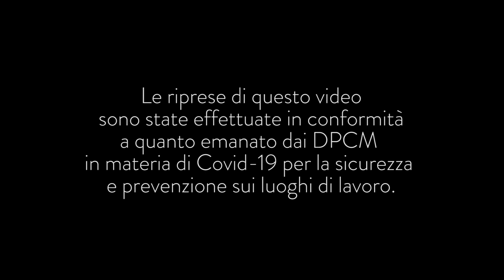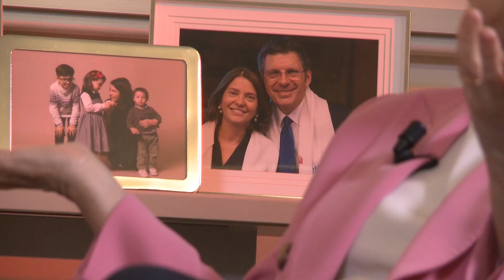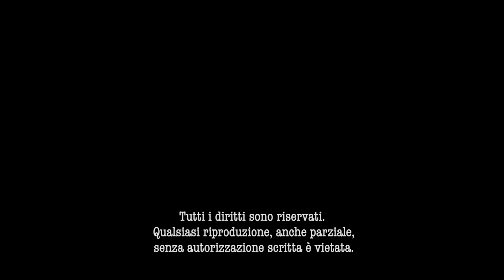Acea Talks incontra Francesca Pasinelli, Direttore Generale Fondazione Telethon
ACEA TALKS
Ideazione e Realizzazione
Progetti Speciali HR - Funzione Risorse Umane Acea SpA

Conduzione
Alessandro Sena

Redazione ACEA TALKS
Laura Coppari
Davide de Caro
Silvia Fortuna
David Giacanelli
Irene Mercadante
Alberta Riccardi
Valeria Santarossa
Alessandro Sena
Laura Trebbi

Il Progetto è stato realizzato in collaborazione con la Funzione Comunicazione:
Acea Communication
Barbara Salmonì
Francesca Puliga
Stefano Santia

Media Relation e Comunicazione Interna
Francesco Galdo
Romina Parman
Federica Triveri

Digital e Corporate Media
Alessandra Mariotti
Fabio Lacerenza
Valentina Daddi

Operatori di ripresa
Costantino Cestone
Massimo Di Soccio
Enrico Pedone
Alberto Sarnari

Funzione Investor Relations & Sustainability
Funzione Executive Assistant e Board Relationship
Direzione Affari Legali, Societari e Servizi Corporate
Acea Ambiente

Per la Funzione Risorse Umane
Patrimonio e Facility Management
Giancarlo Angelucci
Massimiliano Tandura

Per il trucco
Concetta Mosca